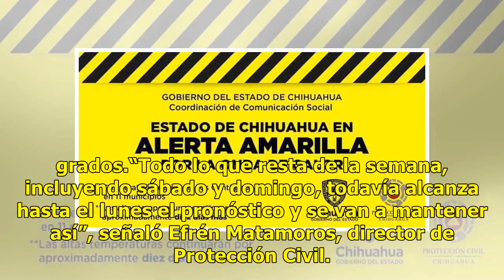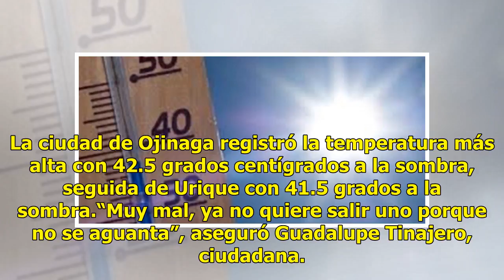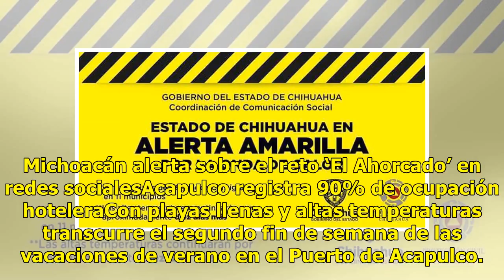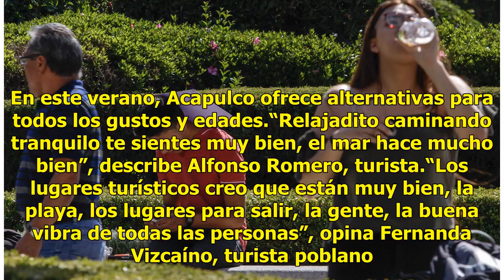Chihuahua activa la Alerta Amarilla por altas temperaturas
Temperaturas superiores a los 40 grados centígrados a la sombra se registran en el estado de Chihuahua. Protección Civil emitió una Alerta Amarilla a la población, porque las altas temperaturas se mantendrán durante los próximos cinco días continuos. Efrén Matamoros, director de Protección Civil, ad...